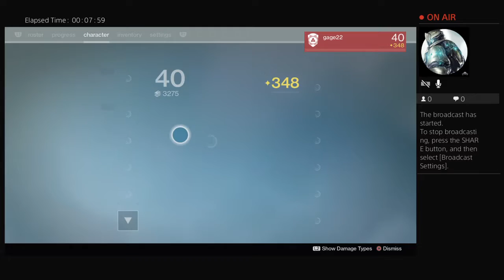Destiny with my Best friend MrSwotom